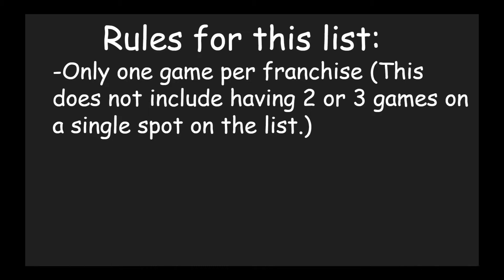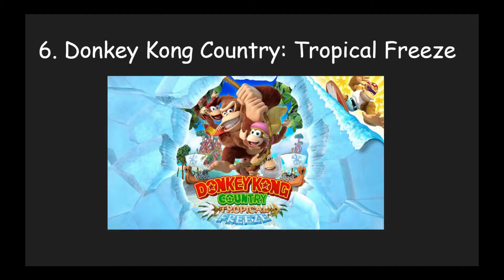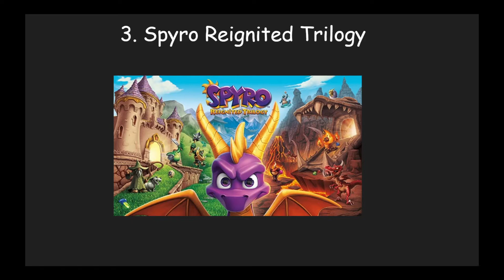Top 10 Best Platformers of All Time